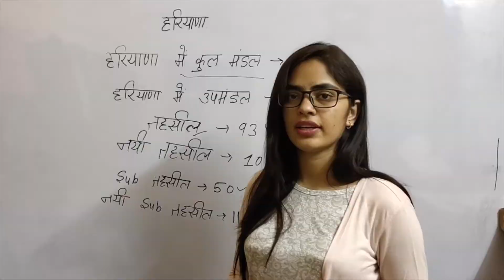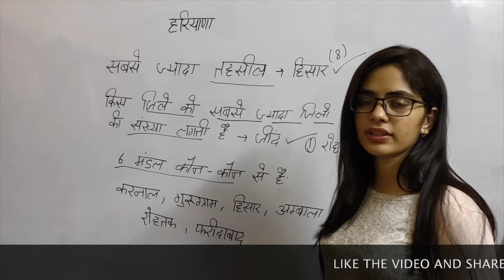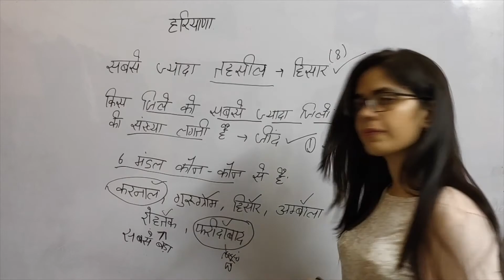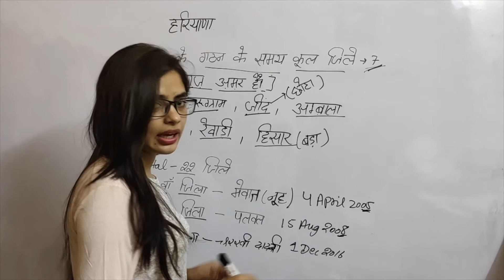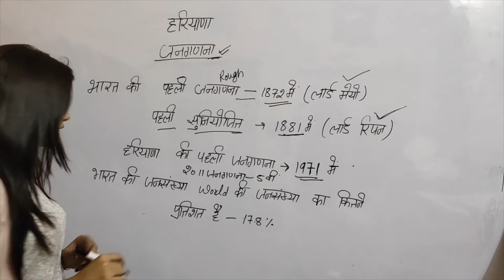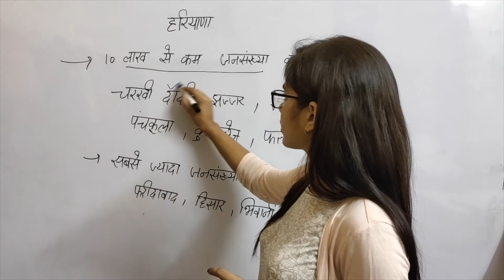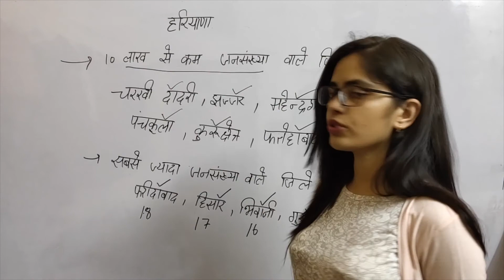HARYANA GK DAY 5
HARAYANA GK FOR ALL  HSSC EXAMS